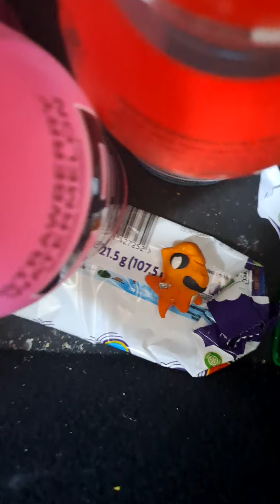GPA Smilieses new Pet